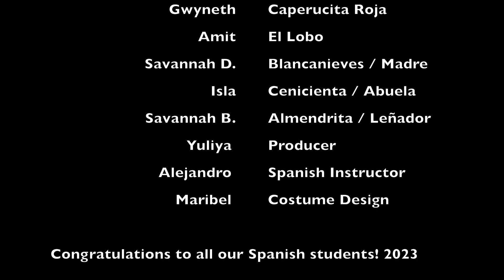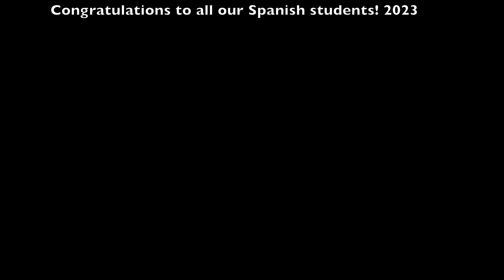La Caperucita Roja - May 2023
Thank you Yuliya for making this happen. The girls performed magically in this play.

Gracias a Yuliya. Las muchachas realizaron la obra de Caperucita Roja por arte de magia.